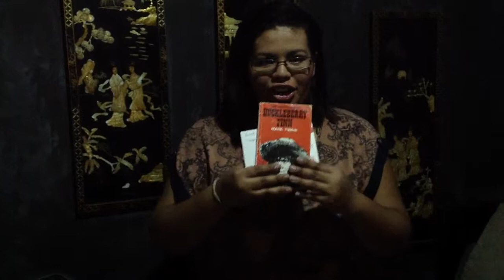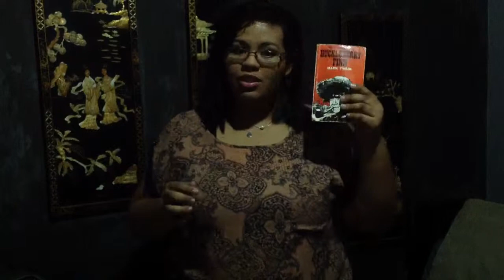Banned Books Report-The adventures of Huckleberry Finn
Report done for Young Adult Literature Class in the University of Puerto Rico in Humacao given by Prof. Carmen Torres